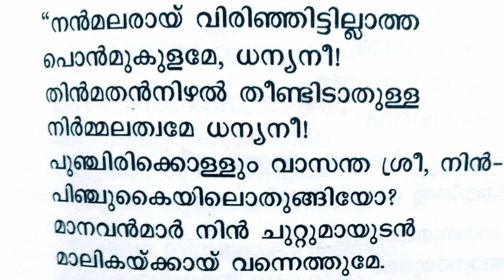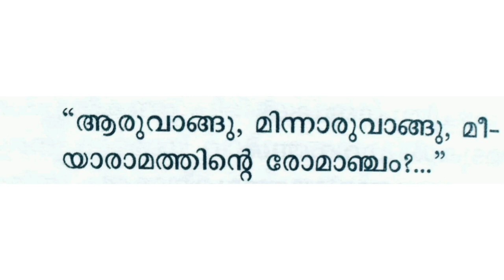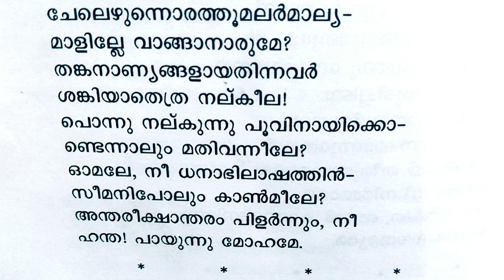ആ പൂമാല # ചങ്ങമ്പുഴ # ബാഷ്പാഞ്ജലി Aa Poomala#Changambuzha#Baashpaanchali